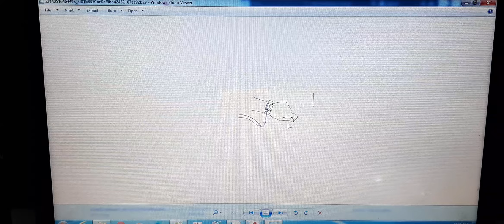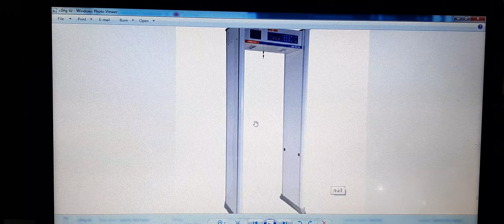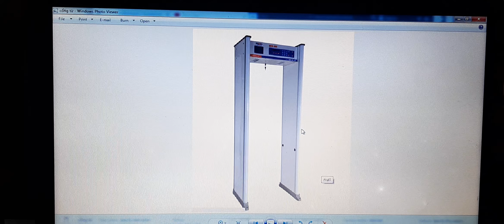Why do you hear a rattling sound when you take off your shirt in winter?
Tại sao khi cởi áo vào mùa đông lại nghe tiếng rẹt rẹt? Tại sao khi vào làm việc tại các nhà máy điện tử lại phải mặc áo tĩnh điện và đeo vòng chống tĩnh điện ở cổ tay hoặc chân.